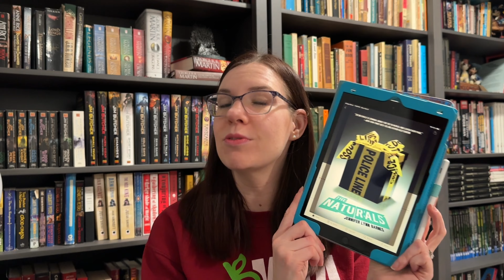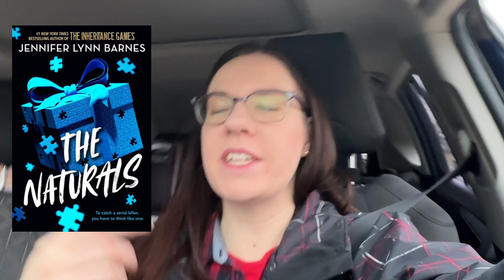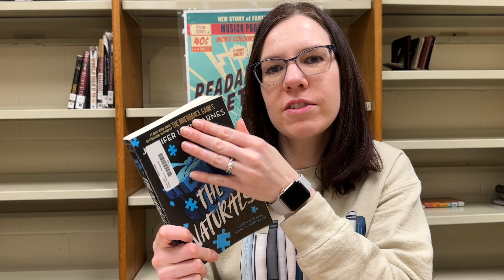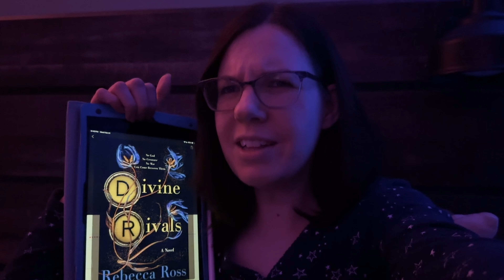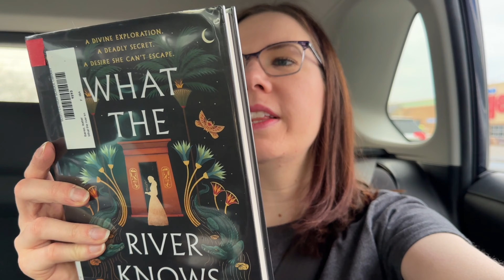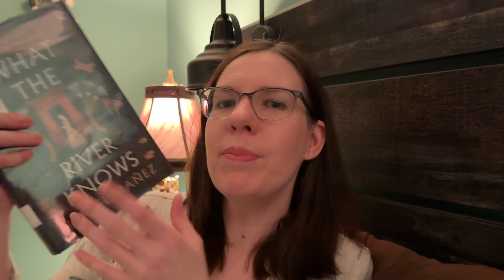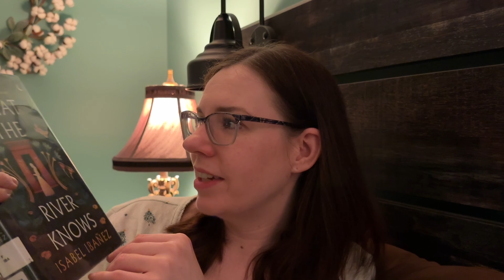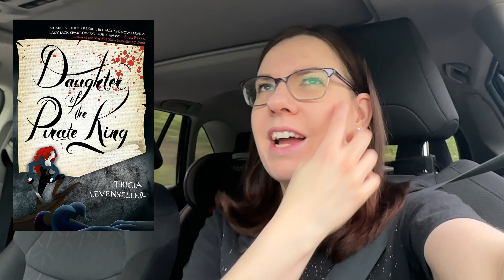Can Young Adult Books Impress a Librarian?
Do I even like YA literature?! I sometimes wonder. But I am a high school librarian, so I have to try! Lol. I thought we'd test out some YA books to see if they're any good. Let's try The Naturals by Jennifer Lynn Barnes, Divine Rivals by Rebecca Ross, What the River Knows by Isabel Ibanez, and Daughter of the Pirate King by Tricia Levenseller.

I'm a high school library media specialist at a school of 1,300 students.  Follow my library journey and learn about what I'm reading each month!

Any donations will probably truly buy me a coffee... I rarely treat myself to Starbucks, but with a three-year-old wild child at home, a full-time job, trying to grow my YouTube channel, and training for my first half marathon, I need all the coffee lol.